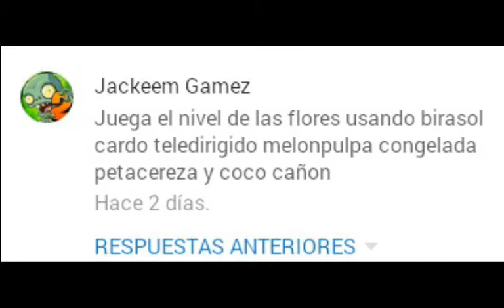Plantas vs zombis 2 | El nivel de las flores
Aqui esta el segundo reto de esta seccion quien quiera apoyar esta seccion deje su reto es decir el nivel que quieran complete con las plantas que quieran.